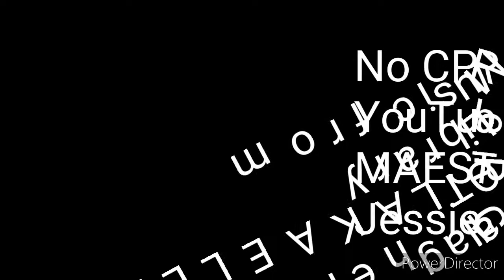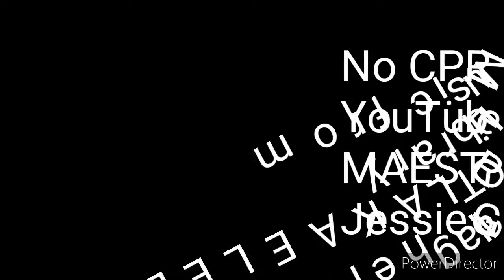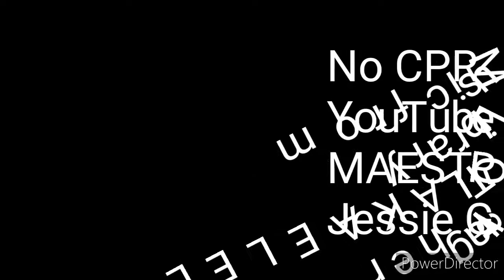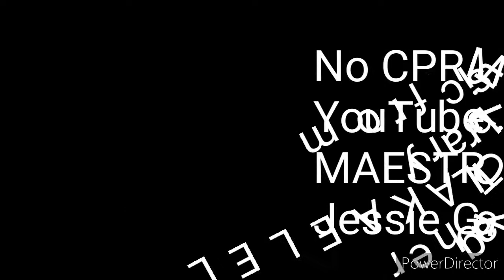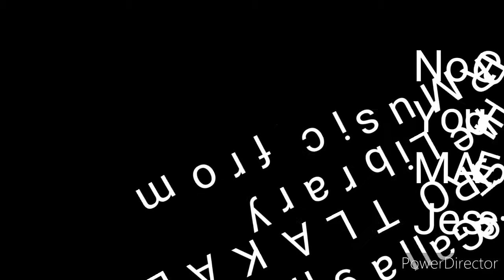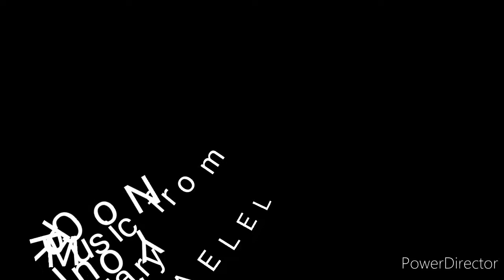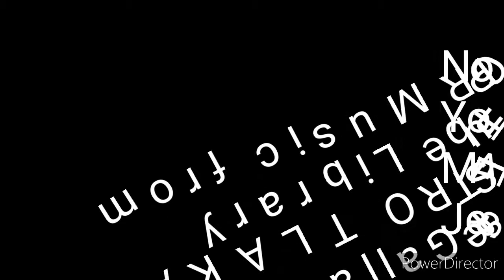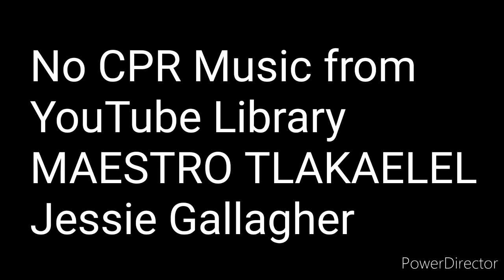PART #4 😉NO CPR MUSIC FROM YOUTUBE LIBRARY.